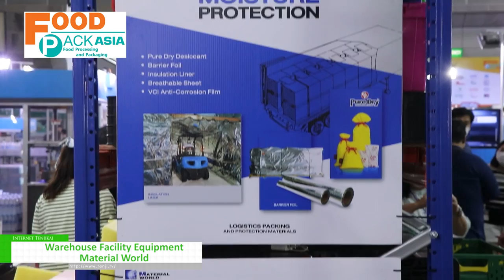[FOOD PACK ASIA 2023] Warehouse Facility Equipment - Material World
As one of the top food processing & packaging and other related industries trade and exhibition fairs in Asia, Food Pack Asia sees how significant technology has become currently. Yet, it is not just for “new normal” to help us live on safely from the fatal disease, but for “next normal” to make the world return strong and prosperous once again. On 8-11 February 2023, Food Pack Asia 2023, which is taking place at BITEC Exhibition Centre, Bang Na, Bangkok, is centered on “Food Industry Transformation” theme.